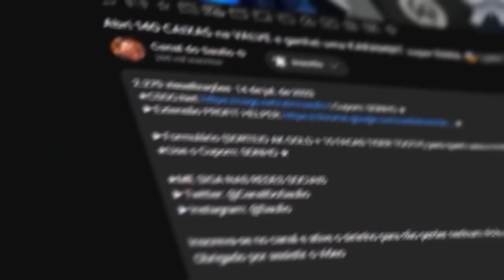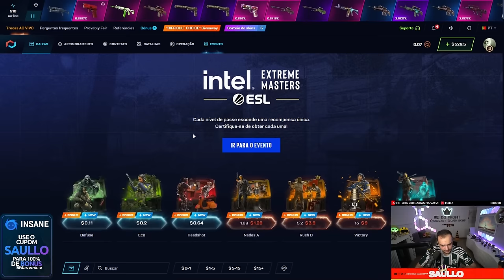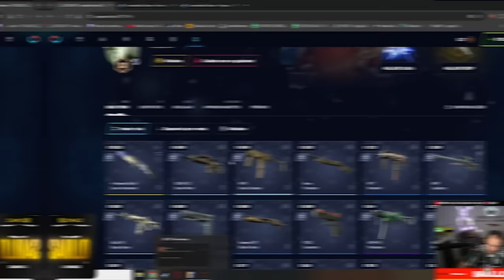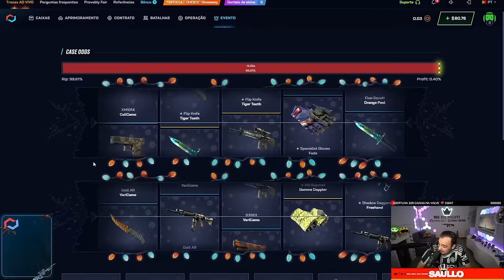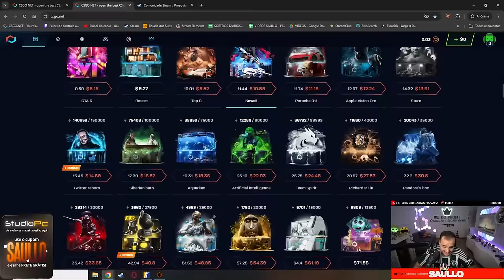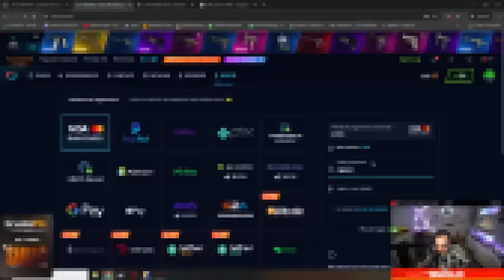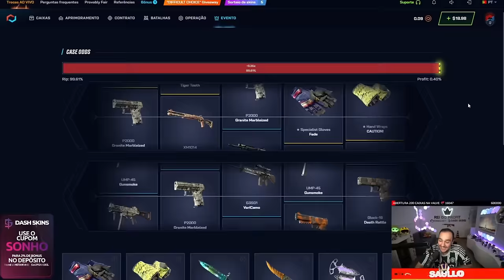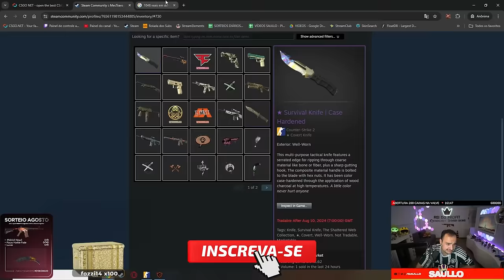Abri uma CAIXA de R$2.300,00 na conta de um INSCRITO no CSGONET